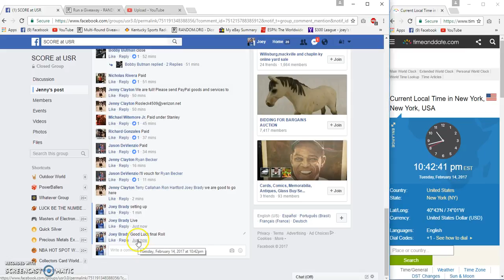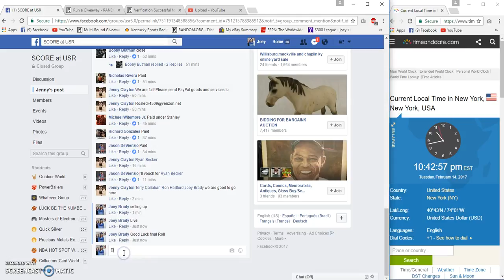Jenny Claytons NFL Football 2